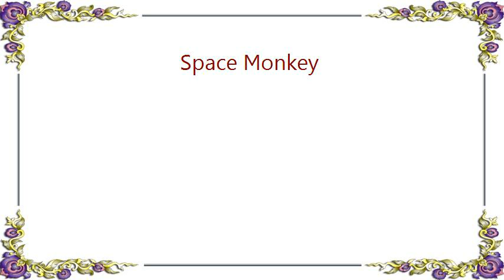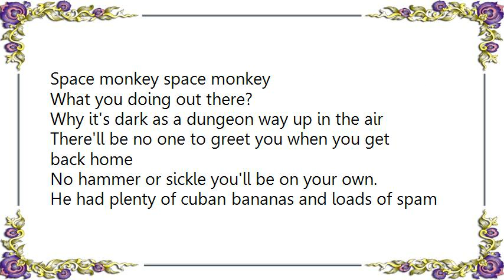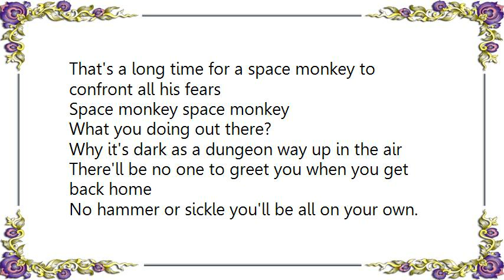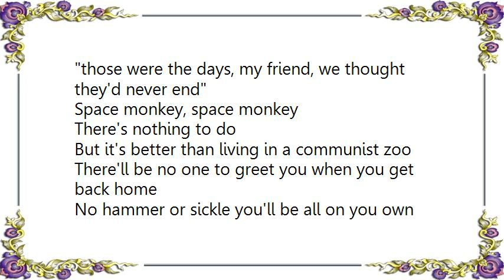John Prine - Space Monkey Lyrics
[Lyrics John Prine - Space Monkey]
Space monkey, space monkey
What you doing out there?
Why it's dark as a dungeon way up in the air

Come gather round me you little monkeys and a story I'll tell
About a brave young primate, outer space knew him well
He was born at the top of a big old tree
Way back in 1953.

He could swing through the jungle and hang by his toes
Till they took him to russia cause they could I suppose
They dressed him up in a spacesuit and it started to snow
Shot him off in a rocket where no man would go

There'll be no one to greet you when you get back home
No hammer or sickle you'll be on your own.

He had plenty of cuban bananas and loads of spam
But he found great difficulty trying to open the can
One day he slipped on a banana peel and the ship lost control
It spun out of orbit and shot o]ut the black hole

It's been four decades now, that's nine monkey years
That's a long time for a space monkey to confront all his fears

No hammer or sickle you'll be all on your own.

It's time to get real
The space race is over, how does it feel
Cold war's had a heatwave, iron curtain's torn down
They've rolled up the carpet in space monkey town

Now leningrad is petersburg and petersburg's hell
For a card-carrying monkey with a story to tell
The space monkey was reportedly last sighted about
A half a block off of red square
In a karaoke bar having a few drinks with some of his friends
There was the dog that flew sputnik
And a blind red-headed, one legged parrot
Who had done some minor research for dow chemical
They were drinking american vodka
Imported all the way from paducah, kentucky
And reportedly had their arms around each other's
Shoulders singing.
those were the days, my friend, we thought they'd never end

There's nothing to do
But it's better than living in a communist zoo
No hammer or sickle you'll be all on you own